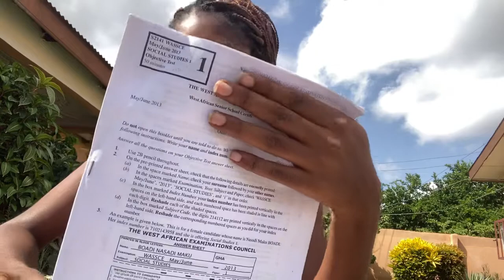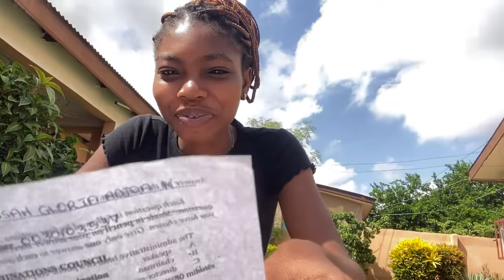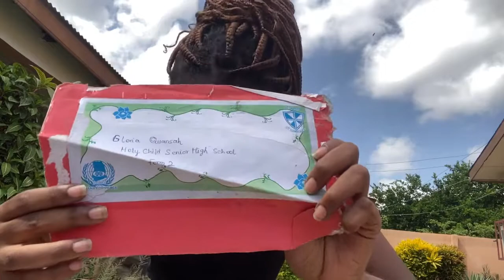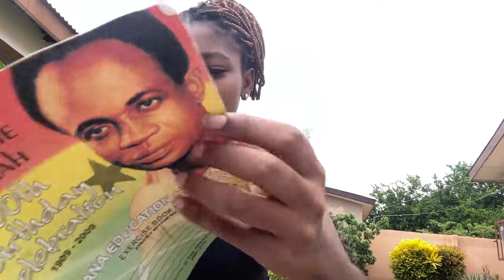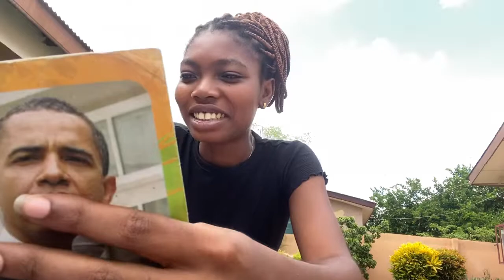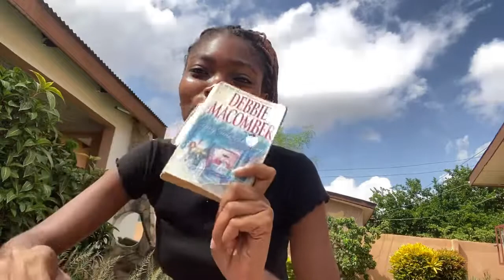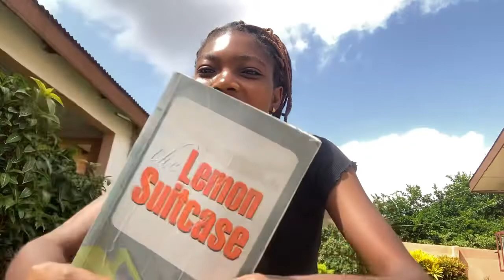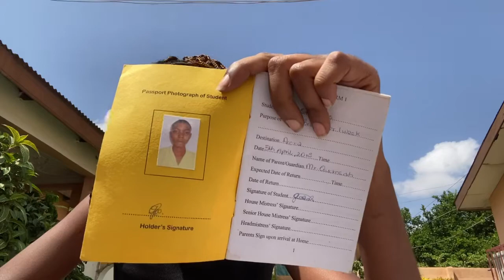a trip down memory lane🛣|| holy child memories, failed crushes and biology drawings🔬.